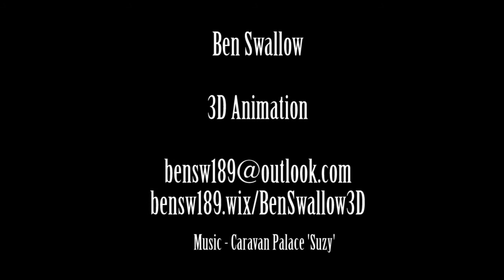Ben Swallow Showreel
3D Animation Showreel for Benjamin Swallow

Granny: Modeled by Michael Mak